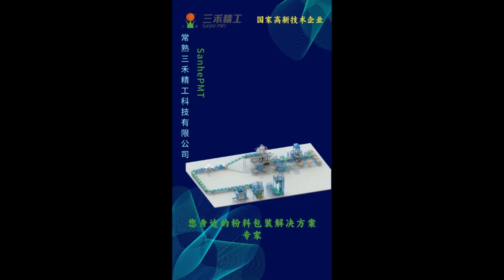Suitable for non-stick wall, easy to dust powder open bag packaging machine#powderpackingmachine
Powder raising a lot of dust? Packaging problems are easily solved! Powder open bag packaging machine, designed for dusty powders, minimizes dust generation, keeps the environment clean and reduces material loss. Applicable to a variety of powder materials, is the ideal choice for chemical, pharmaceutical and other industries.